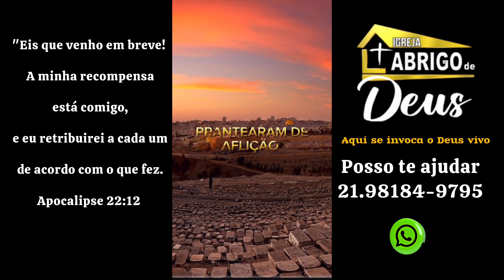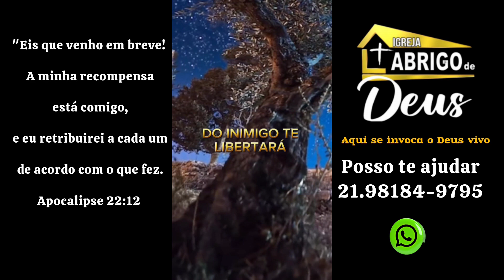hoje você vai se surpreender com o que Deus vai fazer .